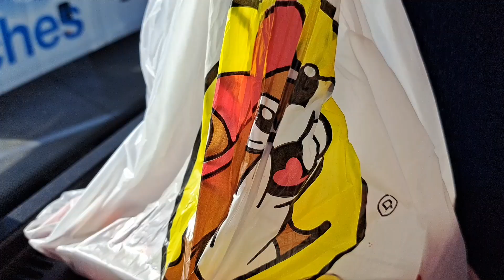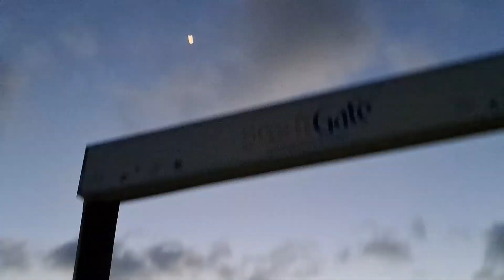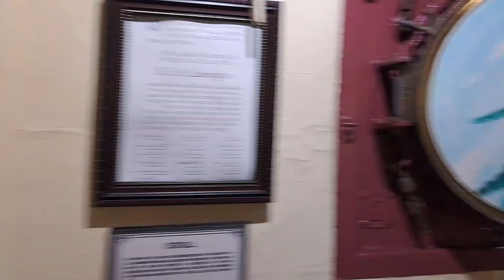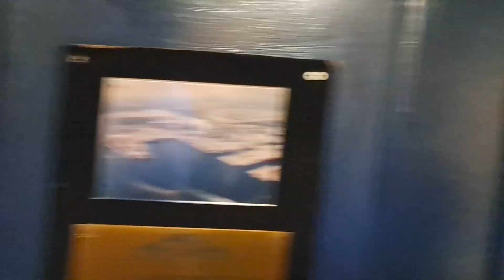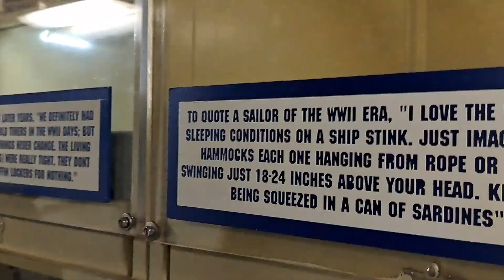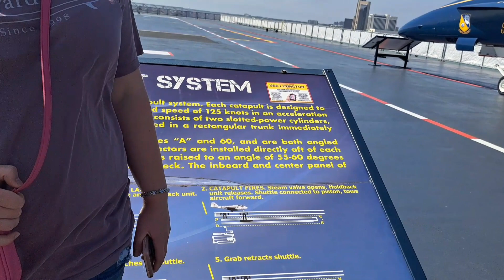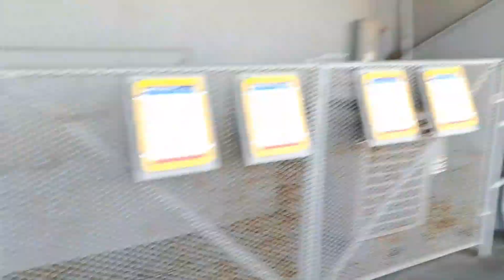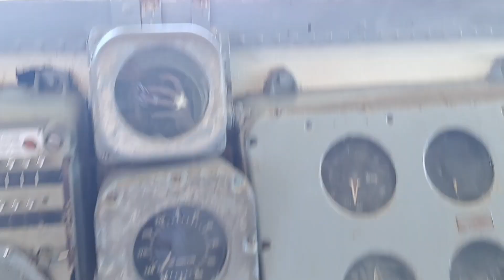TRIP TO CORPUS CHRISTI (POWER WENT OUT!!)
WE FINALLY HAD OUR BAND TRIP!!! we went to corpus christi. We had a private beach  pools, and charter busses. We also went to the USS lexington. 😚

-Socials-